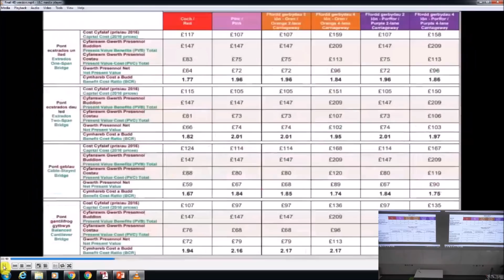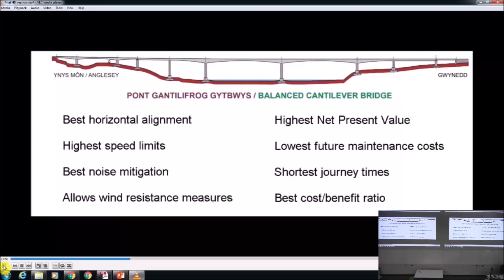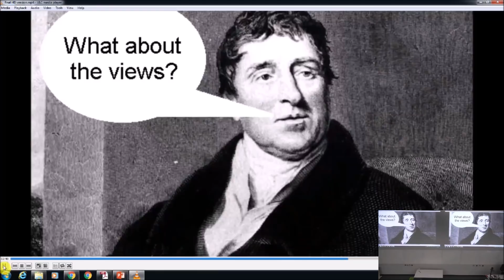Pont Bendigeidfran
200 second talk about Pont Bendigeidfran. Given at the Welsh final of the Institution of Civil Engineers 'Pitch 200' competition, celebrating 200 years since the institution was founded. Cardiff 26th April 2018.

Cyflwyniad 200 eiliad am Pont Bendigeidfran, o rownd terfynol Cymru o cystadleuaeth 'Pitch 200' yr ICE. Caerdydd, Ebrill 26ed 2018.